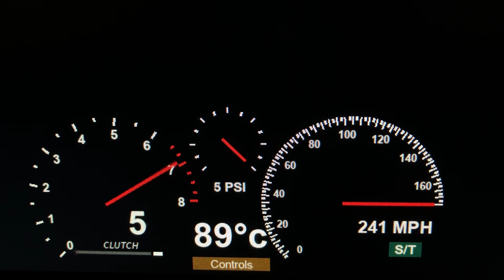2020 Hyundai Palisade (Booster) 0-242 MPH Roblox Edition